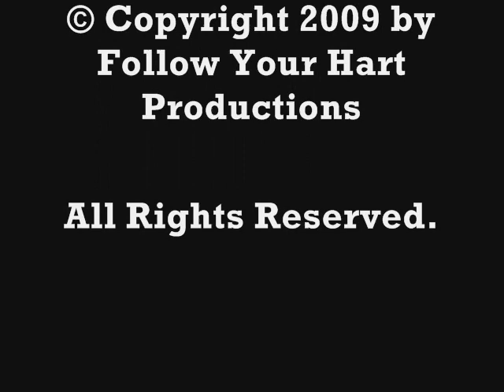The Paintings of Taylor Hart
The Paintings of artist, Taylor Hart